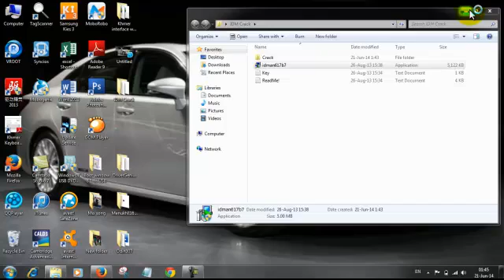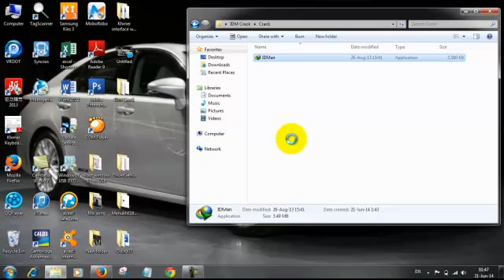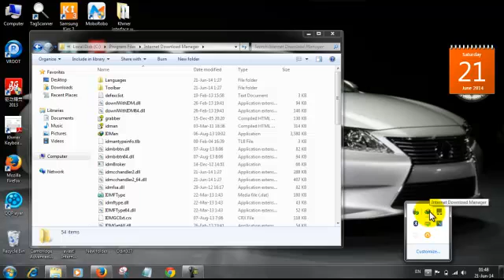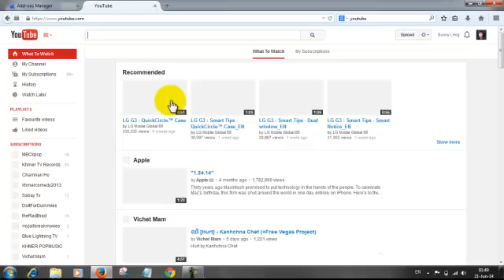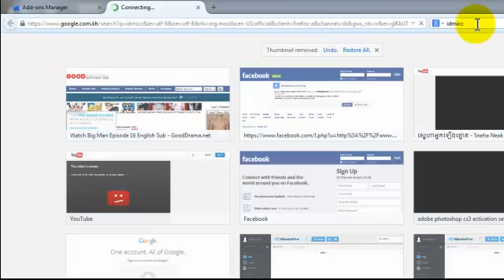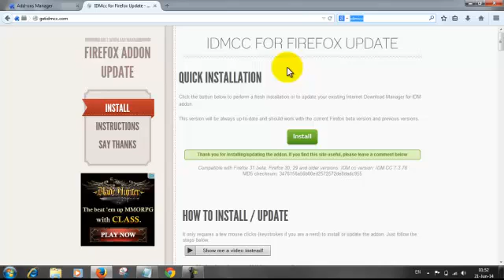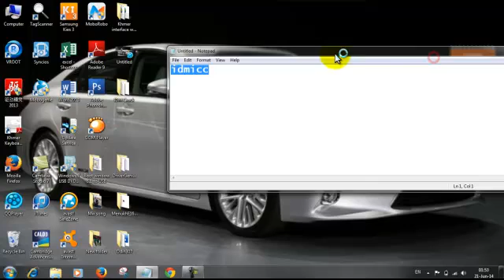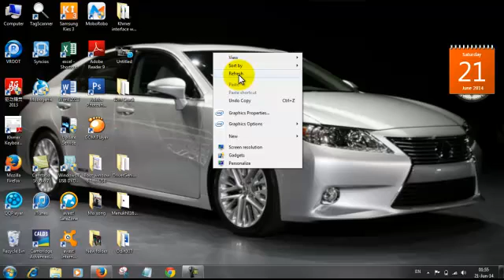របៀប Crack IDM នឹង​ ដាក់ add ons លើ firefox 28, 29,30 later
សំរាប់អ្នកដែល Crack IDM ហើយDownload អ្វីមិនបានសូមមើលវីដេអូរបស់ខ្ញុំ